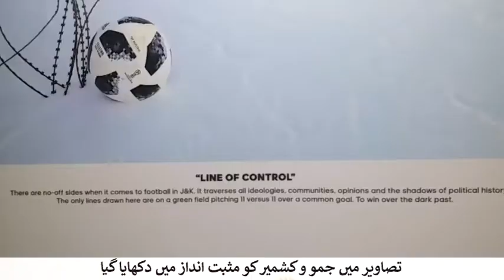دیکھیں حقیقی کشمیر کو، فٹبال کے آئینے سے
مشہور اسپوٹس برانڈ اڈیڈاس اور ریئل کشمیر (ایف کیر) کے اشتراک سے شہر بنگلور میں "دیکھیں اصل و حقیقی کشمیر کو، فٹبال کے آئنے سے" کے عنوان پر ایک عظیم الشان تصویر کی نمائش کا اہتمام کیا گیا۔
جس میں معروف فوٹو گرافر پرشانت گوڈبولے کے کیمرے سے وادی میں کھینچی گئی تصاویر کی نمائش کی گئی۔